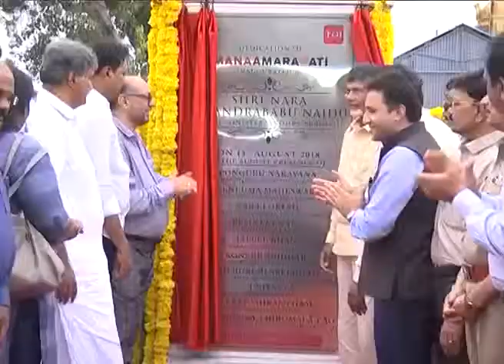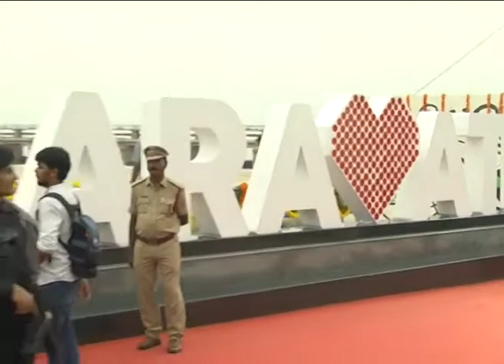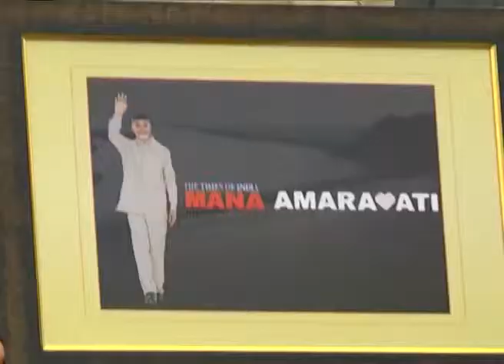LAUNCHING OF TIMES OF INDIA MANA AMARAVATHI BY AP CM NEAR PRAKSHAM BARRAGE, VJA ON 15082018